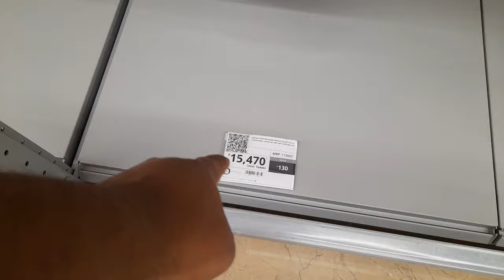Jaquar Wall Mounted Commode Prices and Design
thermostatic diverter jaquar
thermostatic diverter jaquar
6 way diverter fitting
thermostatic diverter use
2-way diverter
jaquar thermostatic shower panel
4 way thermostatic diverter
jaquar diverter
jaquar thermostatic diverter repair
jaquar 3 way diverter installation
malayalam
thermostatic diverter vs normal
diverter
artize thermostatic diverter
thermostatic diverter kya hota hai
thermostatic diverter jaquar
jaquar thermostatic diverter
installation
jaquar thermostatic diverter workingK
jaquar thermostatic diverter review
jaquar thermostatic diverter
jaquar thermostatic diverter
installation
jaquar thermostatic diverter working
jaquar thermostatic diverter fitting
jaquar 4 way thermostatic diverter
plumbing work
jaquar 2 way thermostatic diverter
jaquar the
jaquar thermostatic diverter
jaquar thermostatic diverter
installation
jaquar thermostatic diverter workingR
jaquar thermostatic & concealed
body jet fitting
jaquar thermostatic mixer
jaquar thermostatic
jaguar thermostat

Cera cp fittings
Hindware fittings
Cera sanitaryware
Hindware sanitaryware fittings
Jaquar bathroom fittings
Kohler bathroom fittings
Grohea bathroom fittings
Jaquar cp fitting
Kohler cp fittings
Grore cp fitting
Glow Cera toilet fittings
Hindware commode fitting
Amarican stands fitting
Groto bathroom
Mercato bathroom fittings
Mercato accessories
Kohler accessories
Jaquar accessories
Hindware accessories
Cera accessories
Kitchen Design
Jaquar kitchen faucets
Kohler kitchen sink mixer

Shoping Adress

HARISH GUPTA
Bath fittersh
jaquar wall mounted commode
Amarican stands commode
Amarican stands seat
commode chair
commode chair over toilet
commodes
Commodes
type of commodes
jaquar orientation centre
commode chair for toilet
commode chair for indian toilet
commode chair for patients
toilet chair
plastic commode chair
commode chair price
wall hung commode fitting
wall hung toilet installation
Wall mounted commode fitting
commode chair daraz
wall hung commode seat
wall hung jaquar commode
wall hung toilet seat